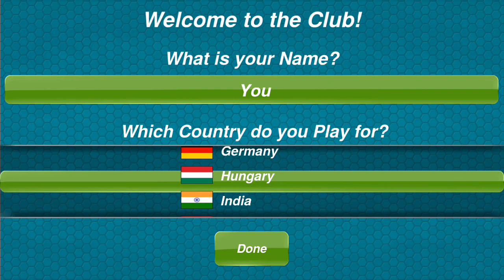Badminton 3D - Gameplay Walkthrough for Android/IOS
Hello! This is the walkthrough and gameplay of the popular game Badminton 3D for Android/IOS